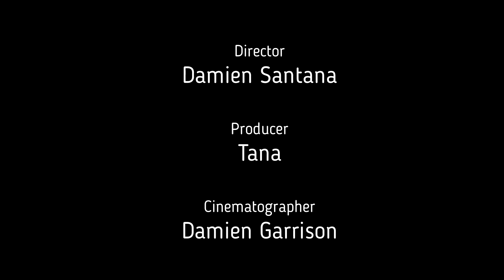PTSD ft Tana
the other chick